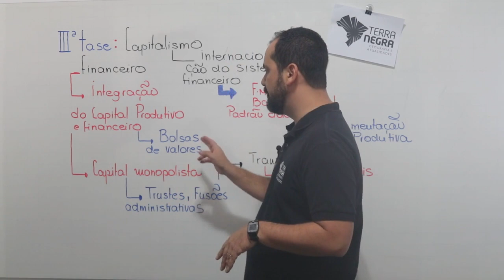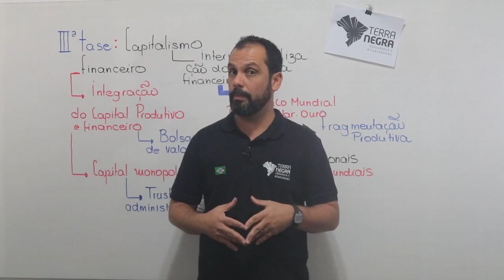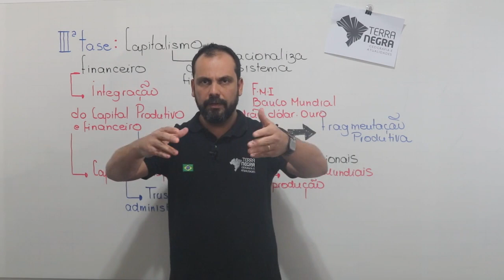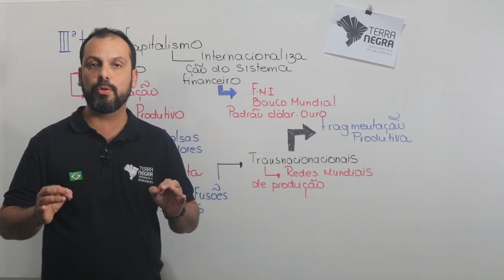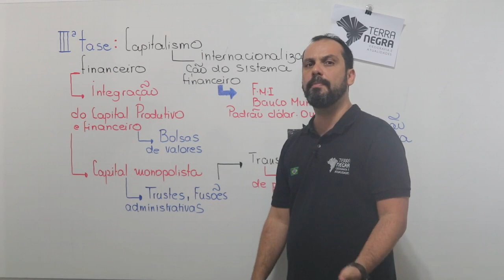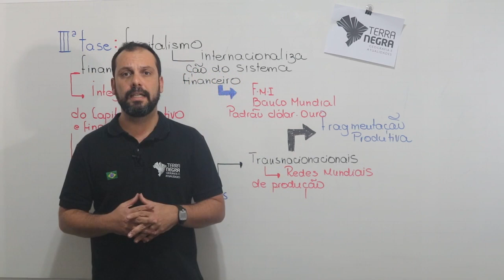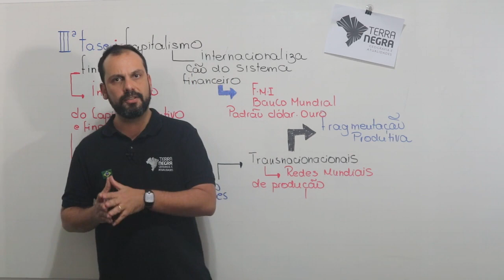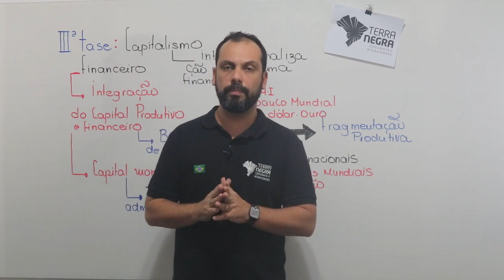Globalização - 03 - Capitalismo Financeiro